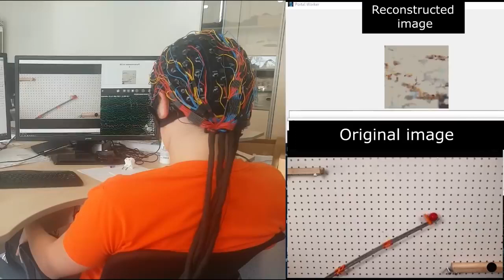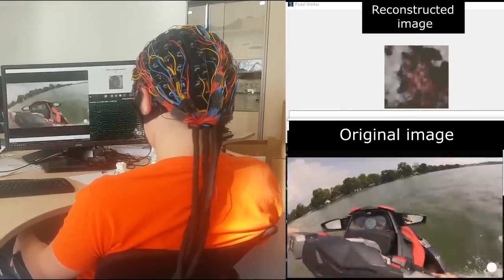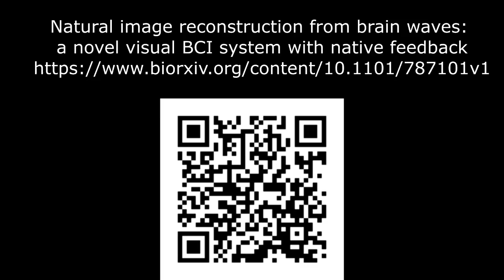Meet the Russians using AI to read your mind